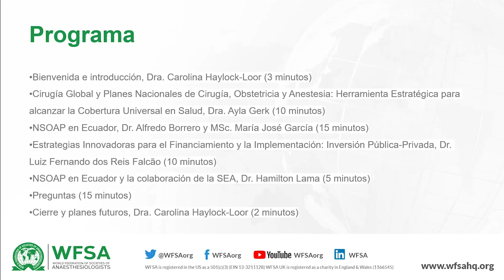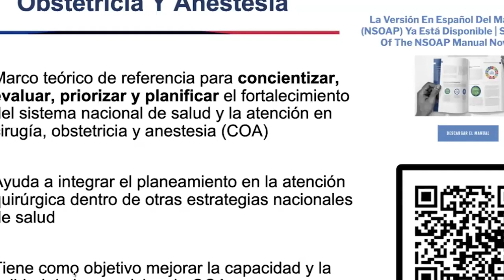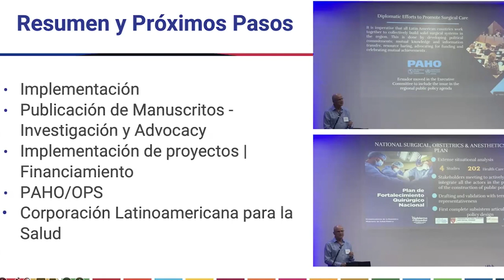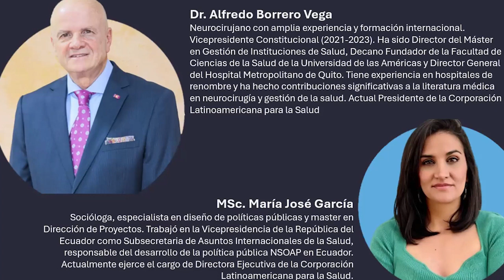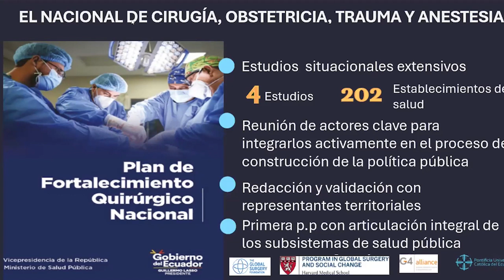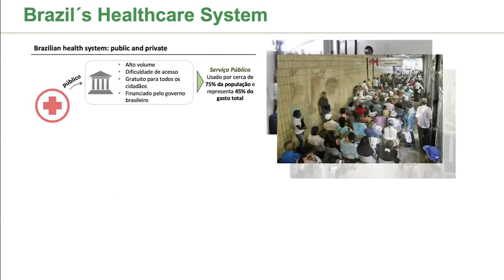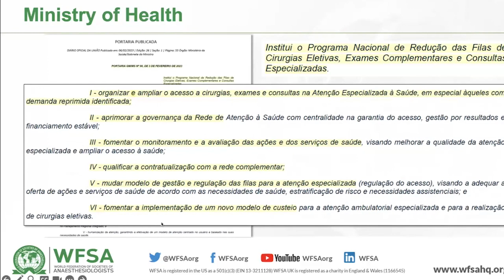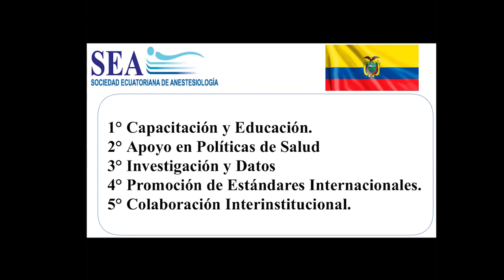Transformando la cirugía, obstetrícia y anestesia en América Latina: NSOAPs como estrategia efectiva